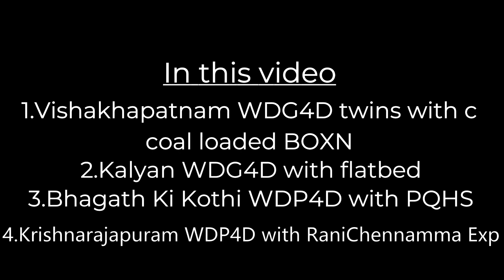EMDs Supremacy 4in1|Indian Railways Madgaon Jn and Hubli Jn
Hi fellow RFs enjoy jet engine sounds by EMD WDx4Ds with different trains. Freight trains spotted in Madgaon Jn and Passenger trains at Hubli Jn.
Shooted with Moto Edge 20pro.